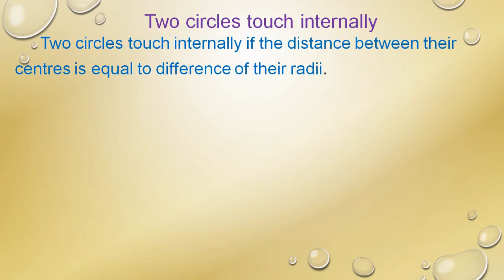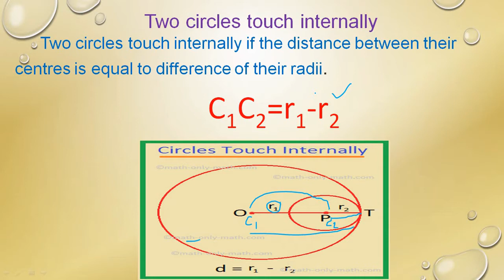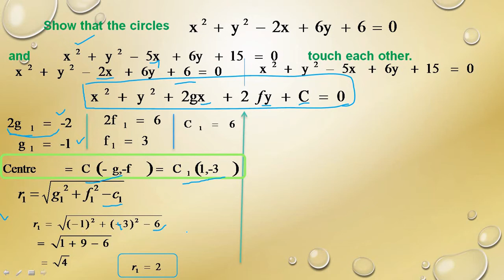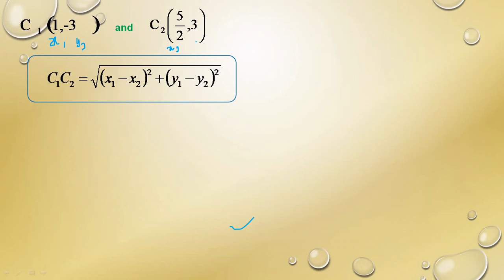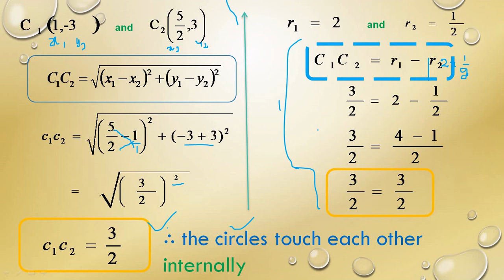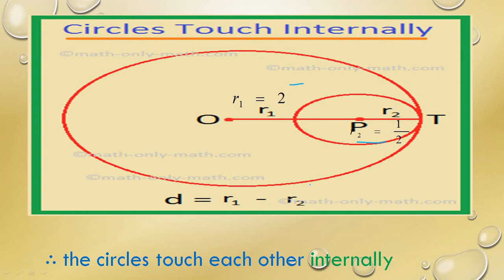Two Circles Touch each other Internally || Contact of Circles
Contact of Circles
Two circles Touch Each other Internally
Polytechnic Engineering Mathematics
Analytical Geometry
Chapter-1.2
Concentric Circles with Example Problems